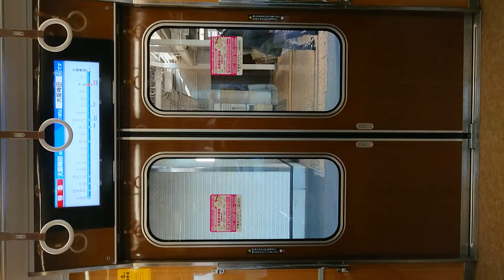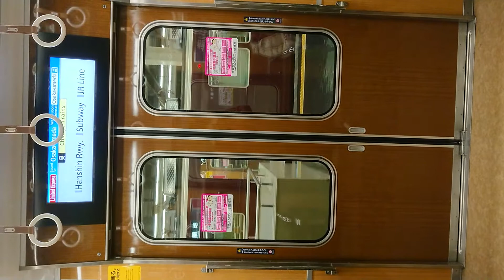阪急電車 神戸線 扉閉 十三駅～大阪梅田駅